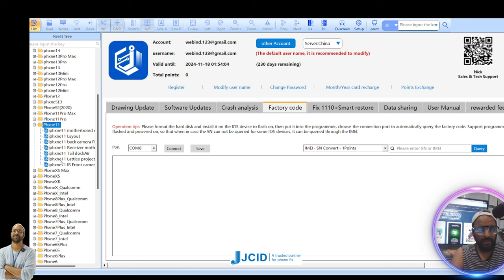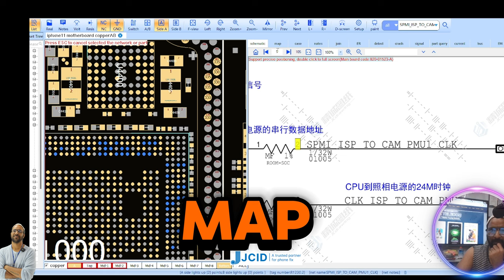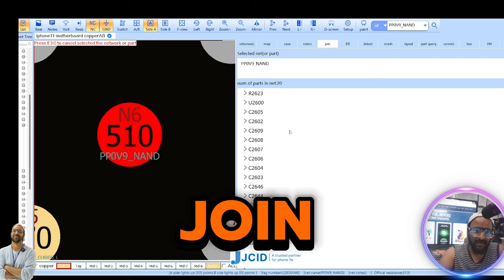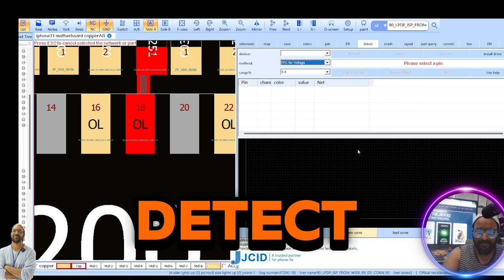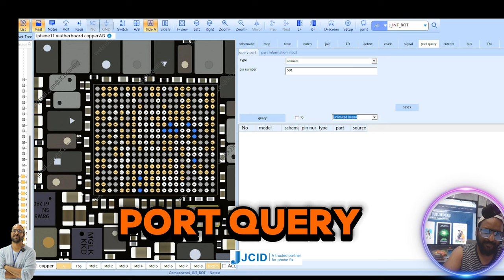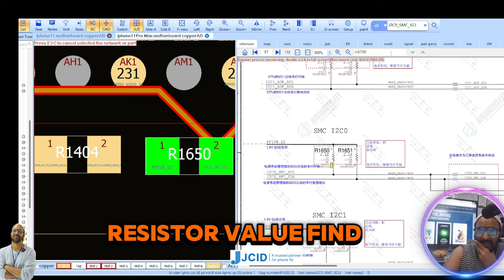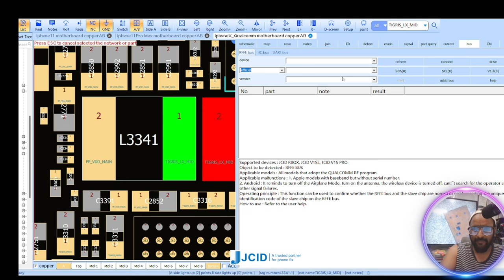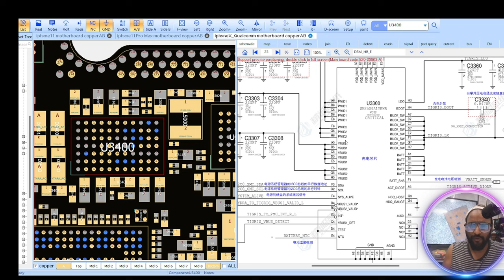➡️New JC Drawing Operation Guide 📱 Complete Solution For Mobile Fault & Finding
Become JCID  Distributor & Dealer Directly
Now No More Mediator / No More work with less  Commission

Join JCID Information Technology Co. ,Ltd.

✅Join New Batch Call For Joining

✅BUY BOOK
Hardware & Software - single click buy